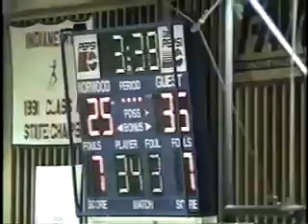v9921 oh reading 43 norwood 25 2000 bb1 05